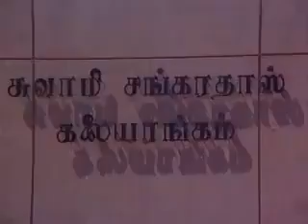Vasantham thedivara song